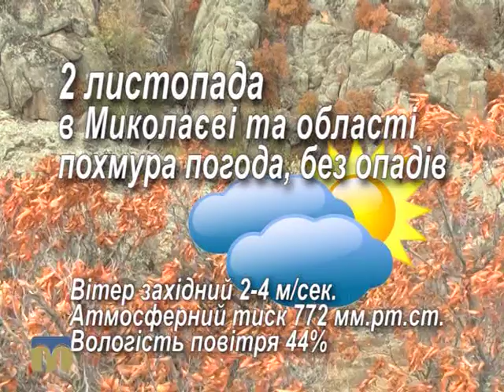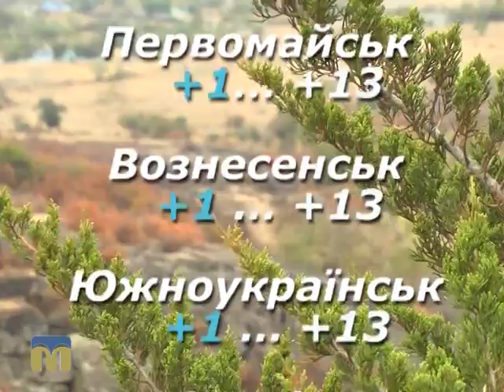Народний календар 2.11.2015